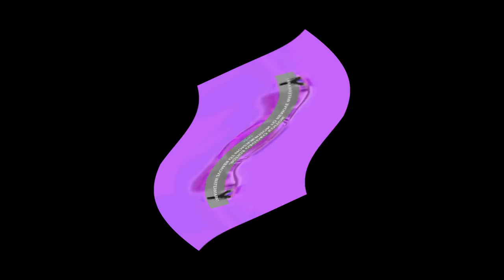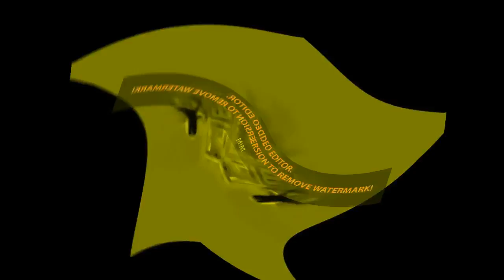Klasky Csupo in Capcut Electronic Sounds Opposite Center Effects Exo^3